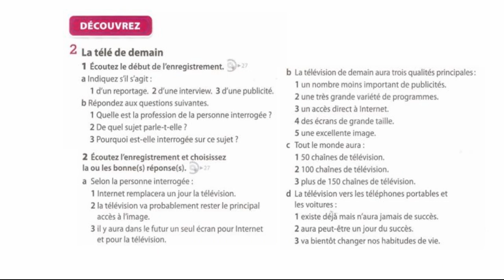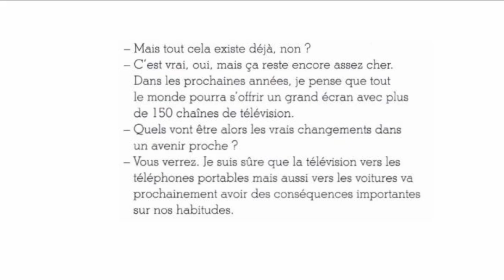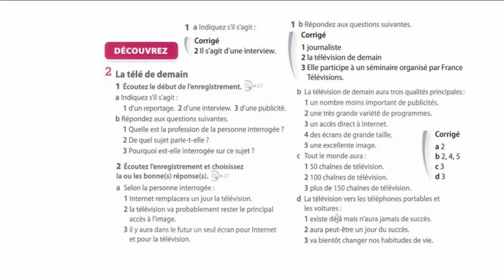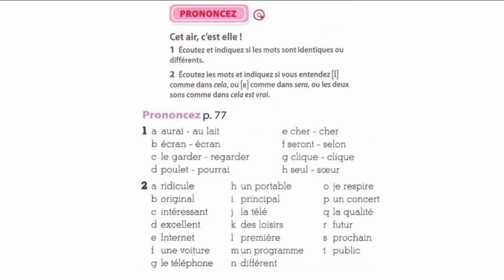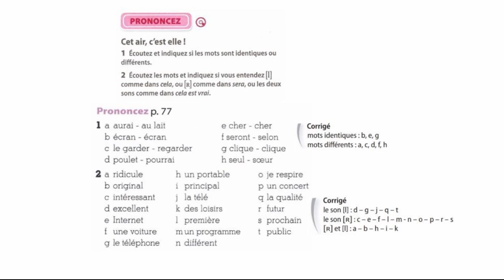le nouveau taxi 2 - leçon 25 : la télé de demain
découvrez et prononcez